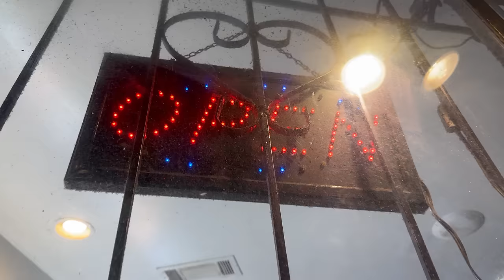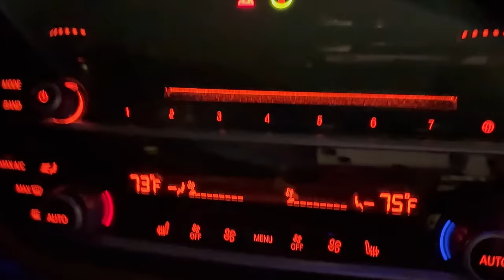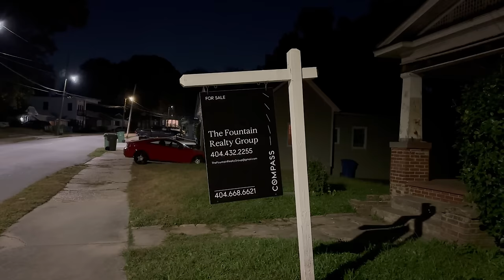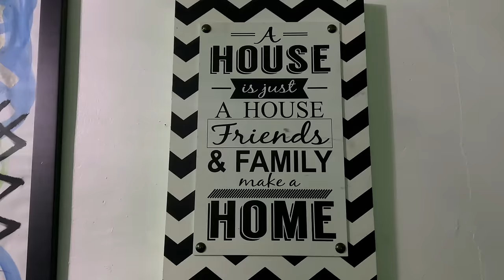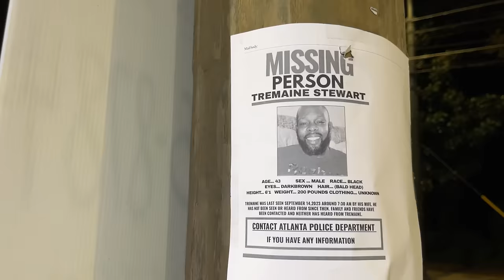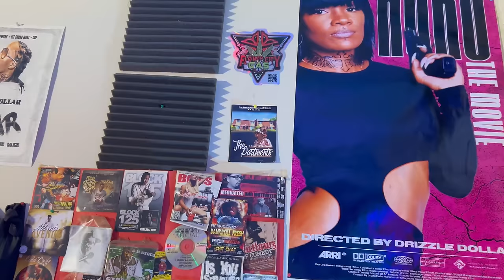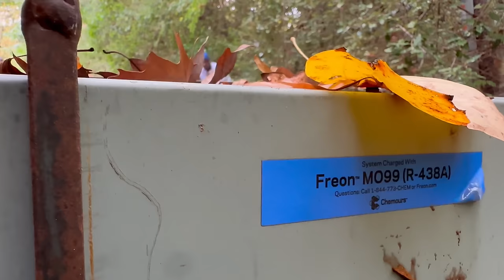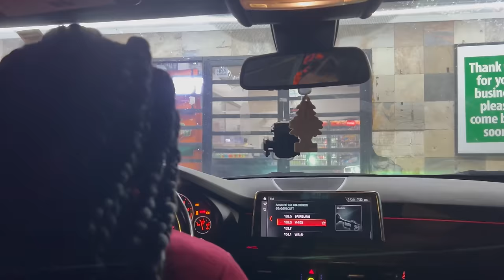Atlanta Avenue ( Web Series - Season Two ) Episode 40